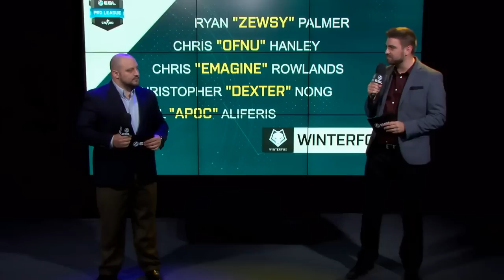CS:GO - Winterfox vs. Immortals [Cache] Map 1 - ESL Pro League Season 4 - NA Matchday 27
The ESL Pro League returns! With US$750,000 up for grabs and the very best teams competing, we can expect tons of fantastic matches and world-class CS:GO action!